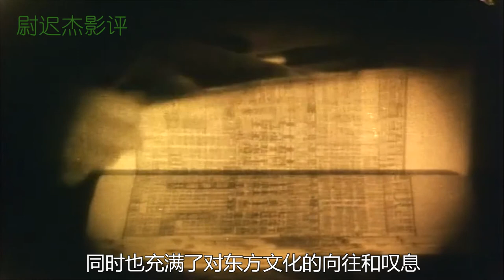美国1919年拍的清朝古装电影，距今100年，古董级的老电影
今天给大家推荐的是美国1919年拍的清朝古装电影《残花泪》，距今刚好100年，因为拍摄的时间距离清朝很近，所以片中关于清朝末年的生活场景非常真实，几乎可以当做纪录片来看。这部电影是手工上色的默片，画面风格非常唯美，有雾气茫茫的码头，夕阳笼罩的海岸，昏暗绮丽的房间，凋零柔美的家，这些都显示出导演格里菲斯。非常高的艺术造诣
饰演女主角的是好莱坞的鼻祖演员丽莲吉许，她是世界上影坛生涯最长的艺术家，活了99岁，终生未婚。在这部电影中，她演绎出了一个少女被摧残的恐惧和哀愁，让人难以忘怀。 請放心，本影片是電影或歷史紀錄片的解說，沒有任何違規行為。